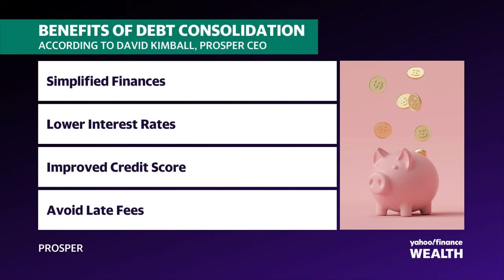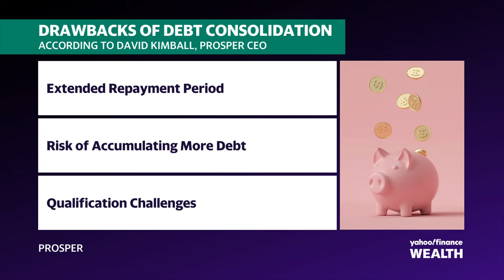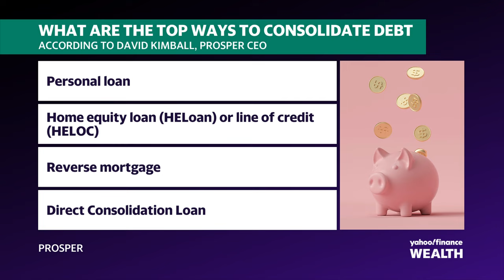Considering debt consolidation? Here's what you need to know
Are you struggling with debt that seems to grow endlessly due to interest? Debt consolidation loans might offer a solution. Prosper CEO David Kimball joins Wealth to discuss the pros and cons of this debt relief option.
Kimball emphasizes that the current high-interest rate environment is a primary reason to consider debt consolidation. By consolidating debt, borrowers can potentially reduce interest rate costs, especially if they're carrying balances across multiple high-interest credit cards. This approach allows for a transition from higher-interest debt to a single, lower-interest loan.
However, Kimball stresses that the real key to financial health lies in managing finances and changing habits. He explains, "It really comes down to whether or not you have the capacity, and ultimately, if you don't change your habits, if you keep spending the way you were spending, you're going to take this debt from your credit cards, put it on a debt consolidation loan, [but] your credit card lines are still open. If you begin to spend on your credit card lines again, what you're doing at that point is creating more debt."
Kimball cautions that this scenario is a significant drawback of debt consolidation. He advises, "You need to face your finances, understand them, and make a budget. For some people, you're going to have to change your spending behavior for this to be a really effective tool."